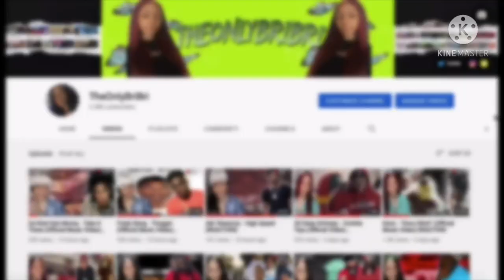Everyone Dissed in “Spinabenz, Whoppa Wit Da Choppa, Greenlightt - Shoot It Out” REACTION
📈SUB COUNT📈
Currently: 8,170
Goal: 10,000